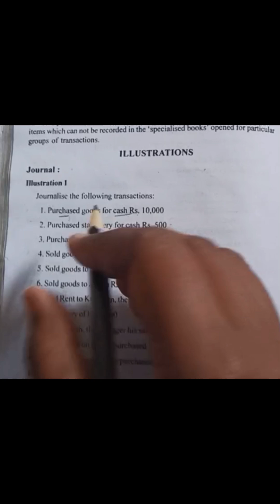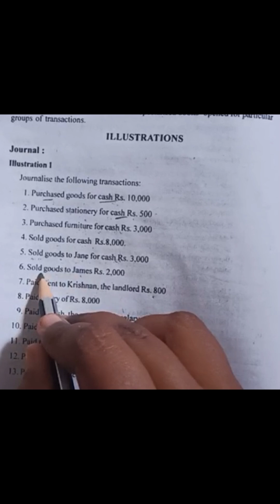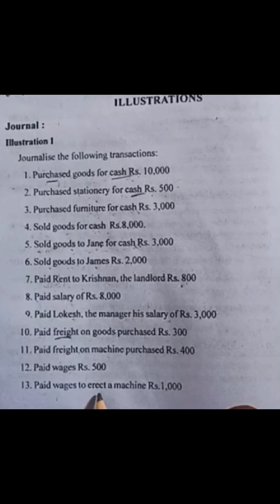THE ACCOUNTING CYCLE - BOOKS T. S. REDDY + A. MURTHY FINANCIAL ACCOUNTING ills 1 explain tamil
THE ACCOUNTING CYCLE - BOOK ST. S. REDDY + A. MURTHY FINANCIAL ills 1 explain tamil

Financial Accounting chapter 2 The Accounting cycle Books and Records exercise,

Journal Entries from Chapter-2 The Accounting Cycle- Books and Records from Financial Accounting Reddy Book Other Exercise Problem  Explained in Tamil.

T. S. Reddy & A. Murthy Financial Accounting ch 2 The Accounting cycle- Books & Records,